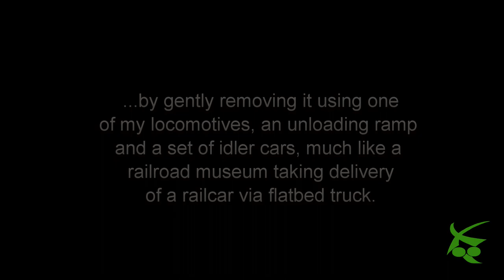Unboxing a Kusan Caboose--The Hard Way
A few years ago I acquired some postwar equipment courtesy of a 2014 estate sale, which included some broken Kusan boxcars, which I restored to operable condition. Over time I built a small collection of Kusan freight cars, which I intended to cap off once I had examples of all the K-series car types. The last piece of the puzzle was a caboose, one of which I finally found at the October 2018 TCA York Meet.

Being that the K-Series cars were produced between 1955 and 1960, I estimate that the car and its box are between 55 and 63 years old. The car itself is in fine shape, but the box's end flaps are so fragile that I decided it could not be used to store the car going forward.

Since I was not going to re-use the box in order to preserve it, I came up with the idea to "unbox" the caboose as if it were being unloaded from a flatcar the way some rail museums do. After mounting the box atop an MPC flatcar, I then hacked together an unloading ramp with a couple of used chopsticks and round toothpicks, with cardstock wedges to transition onto the railheads. I soon refined the design to make it all-wood, with an adjustable "bridge" at the top to provide a level transition to the flatbed or flatcar.

After the first few attempts to pull the car with a train I had on the test track failed, I set the project aside for a few...months (the thumbnail is how this setup sat all that time). To be honest, trying to pull the car with a 20-car train between it and the motive power is not the way you do this--usually just a locomotive and an idler flatcar to reach across the unloading ramp. Instead, the slack action of the train made the process more troublesome than it deserved to be, and the caboose repeatedly getting stuck in the end of the box didn't help. This past weekend, I finally "got off the pot" and tried again, and much to my surprise, the caboose pulled free on the first try. So in the end I did perform a hands-free unboxing--since the actual extraction was done by a model freight train.

At some point in the future you'll get to see the Kusan mini-collection assembled and run together as one train, assuming that many cars will behave together. In the upcoming blooper reel, I'll write a bit of stuff about some things I learned while editing this video.